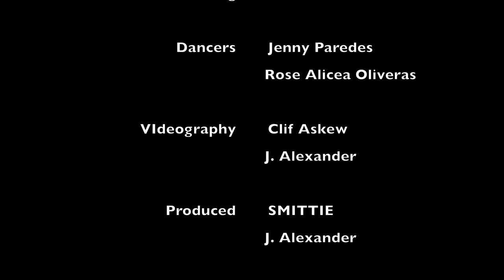SMITTIE- Hydrated (Official Video)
Watch in 4K! This is my debut music video for my song Hydrated off of my 2nd EP entitled Reminders!

Rose Alicea Oliveras- IG: @roseposts_
Jenny Peredes- IG: @chola.jenny
J. Alexander- IG: @jliketheletta
Elle Sadie- IG: @elleimagined, @ellesadieee
Clif Askew- :)

Contact Country Manor Apartments Main Office
Site Manager- Mary Kinney